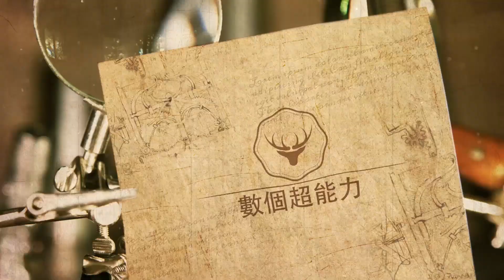【数】《心动的信号5》第三季度上线时间曝光，杨颖、郭麒麟缺席，孟子义、言承旭加盟